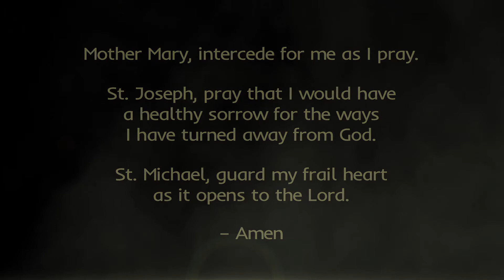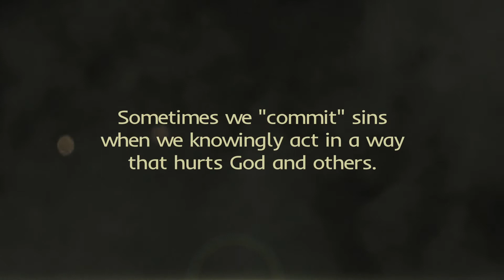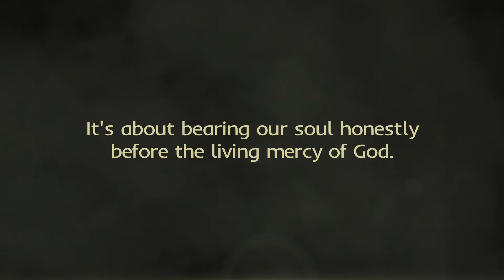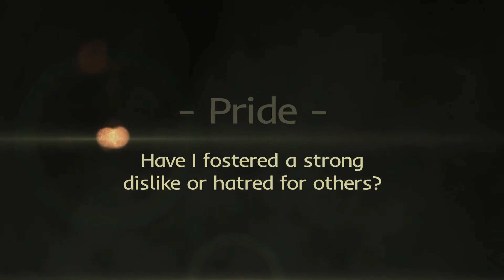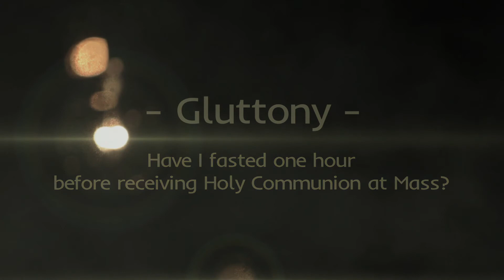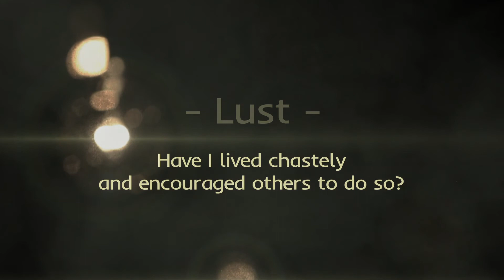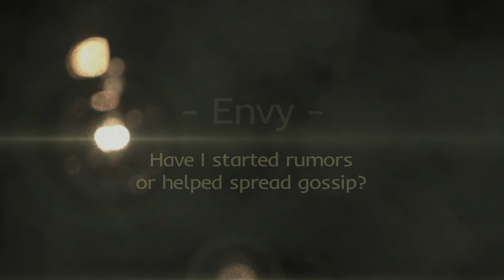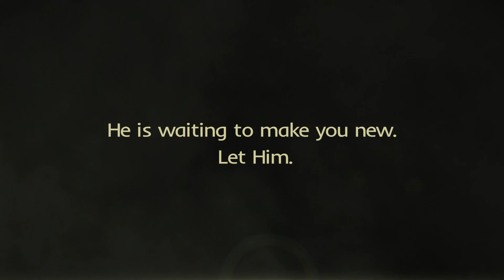Examination of Conscience LT